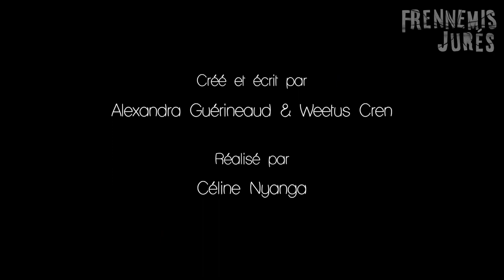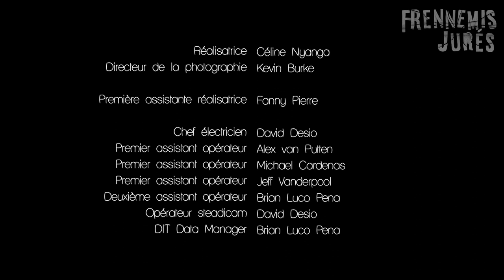#2.2 - Le chat-chat à sa maman - Frennemis Jurés ~ Sworn Frenemies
⫸ Episode #2.2⫷  Helicopter Mom ~ Le chat-chat à sa maman  🍟🍺🎮
▸Rex and Jean-François bond over watching Esther’s cat.
▸Rex et Jean-François surveillent le chat d’Esther.

⫸  Frennemis Jurés ~ Sworn Frenemies is a French dark comedy,
Created and written by Alexandra Guerineaud and Weetus Cren
Directed by Céline Nyanga
Cinematography by Kevin Burke
Starring Weetus Cren, Alexandra Guerineaud, Julien Marlon Samani

⫸ There's more ! You can watch the full series here! 📺🍕😍

 ⫸ Episode Highlights you don't want to miss!  🤣
0:09 - When your video game screams awesomeness
0:31 - When your friend thinks he's Captain Kirk
1:16 - When you know all the words to Alouette
1:44 - When guys are alone
2:18 - When your roommate loses it

⫸ Help us make the world a funnier place! 🐱‍🚀